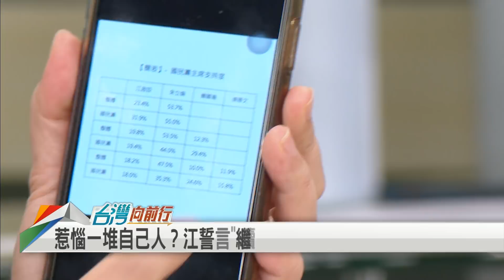江啟臣連任路難行？ 國民黨"一團心結"？ 【台灣向前行 精華】2021.03.08